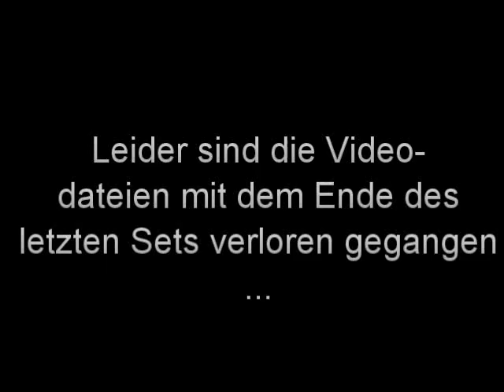Let's Play Together: Super Mario World [#12] - Eine entspannte Fahrt auf dem Lavafluss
Plötzlich erscheint alles so einfach, schon fast zu einfach...